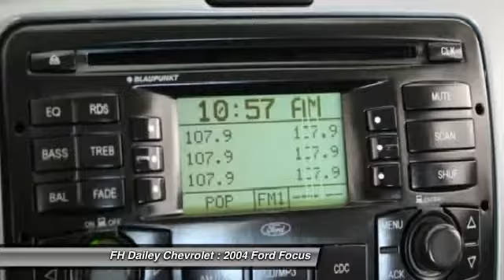2004 Ford Focus FH Dailey Chevrolet - Bay Area - San Leandro CA M48523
2004 Ford Focus  - Stock#: M48523 - VIN#: 1FAFP38Z54W196715

Check out this 2004 Ford Focus.   Visit either of our two locations: Contact the dealership today.